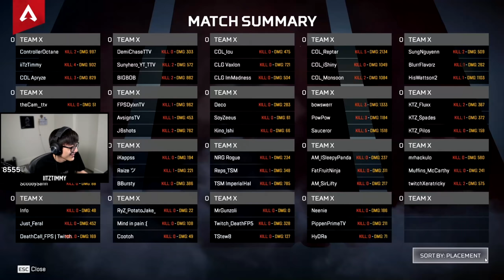PUB LEGEND DOMINATES GLL TOURNEY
► Specs
Mouse: Logitech G Pro Wireless
Keyboard: HyperX Alloy Origins
Headset: Logitech G Pro Gaming
Microphone: Shure SM7B
Mousepad: Shroud HyperX FURY S Pro Gaming Mouse Pad